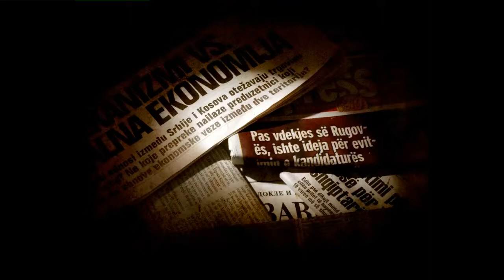TV Ad, Albanian, PressCouncil